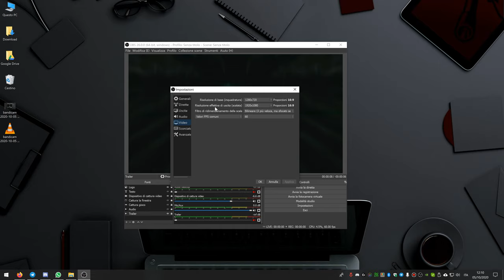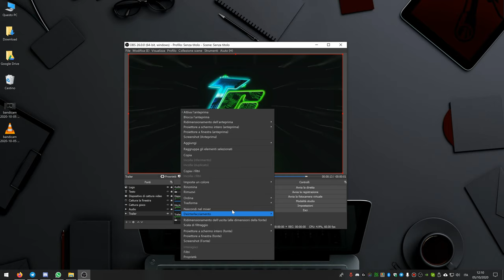Twitch: Come configurare OBS per streaming a più risoluzioni